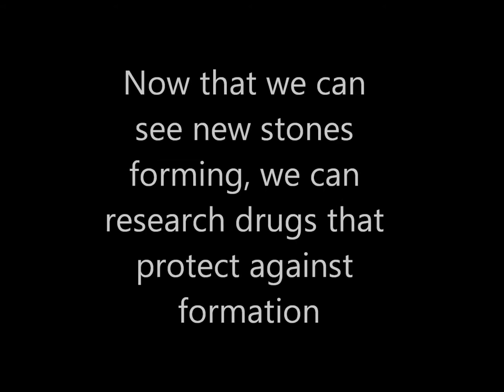fruit flies get kidney stones too!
This is a movie of Drosophila melanogaster (fruit fly) kidneys - or Malpighian tubules.
They've been exposed to oxalate - the component of your diet that is the major cause of kidney stones. And just like humans, they get kidney stones too! This is a time lapse move covering about 1.5 hours.
Why is this important? It's the first time ever that we've been able to view kidney stones at the moment they form (or 'nucleate'). Fly kidneys are transparent - ours are not. That means that we can now use these flies to screen for new drugs that block formation. In time, this could help reduce the $2-5bn/year burden of kidney stones.